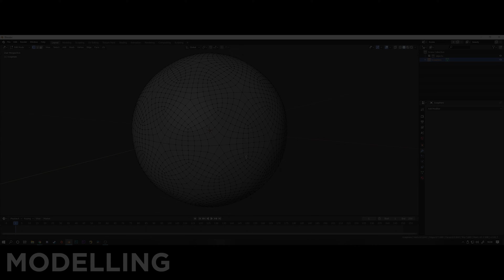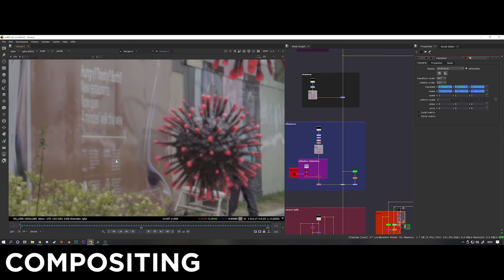Virus Balls | VFX Breakdown | Blender 2.8